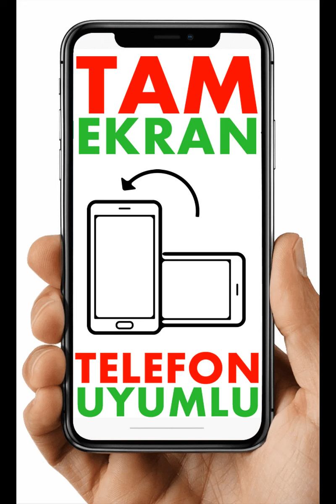Modamerve Tesettür Elbise Modelleri 2020 Galeri 11 - Tesettürlü Elbise Modelleri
Tesettür Giyim Online Alışveriş sitesi Modamerve Elbise Modelleri videomuzun içeriğini oluşturuyor. 2020 Yaz sezonu için usta tasarımcılarca hazırlanan elbise koleksiyonundan sizler için seçtiğimiz modellerden bir video galeri serisi hazırladık.
Göz alıcı tesettür elbise modellerinin yer aldığı Modamerve kataloğunda, gündemdeki tesettür modasına harika renkler eşlik ediyor. Kendine has detaylarıyla Modamerve günlük elbiseler tam size göre.
Siz e bu güzel elbiselerden satın almak isterseniz Modamerve online satış sitesinden güvenle sipariş verebilirsiniz.